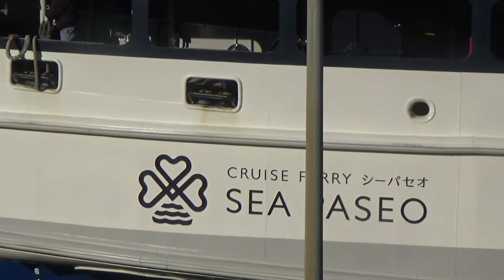シーパセオ 音戸瀬戸通過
愛媛県は松山から広島県は呉へ
瀬戸内汽船のシーパセオで
音戸瀬戸を通過します

0:00 オープニング、シーパセオ遠景
0:26 地図
0:40 シーパセオ着岸
2:22 音戸瀬戸海図
3:10 海峡進入
5:38 回頭、瀬戸進入
6:44 音戸瀬戸
8:30 通過

チャンネルをみてくれてありがとうございます。
GOと申します。
当チャンネルでは私の旅の動画を製作しております。

また別のチャンネルもございます。
あわせてご覧いただけたら幸いです。

おっさんのマイボート生活